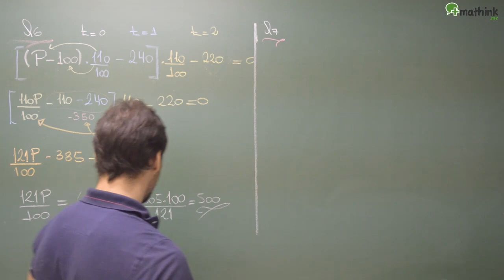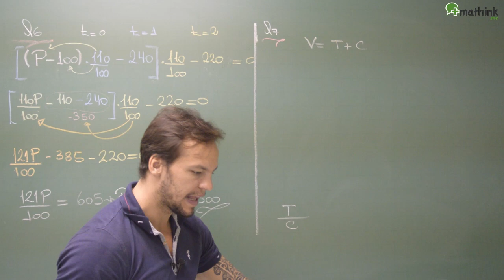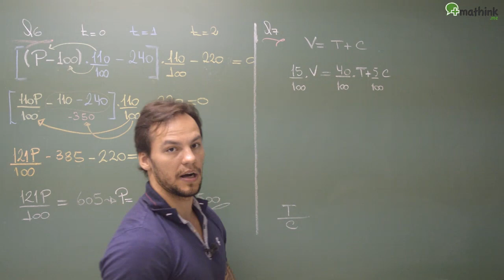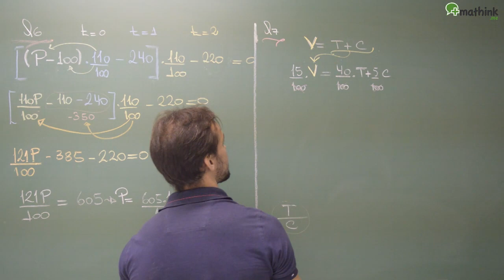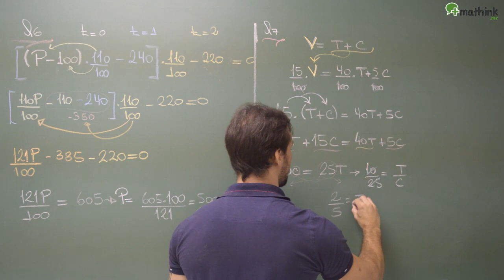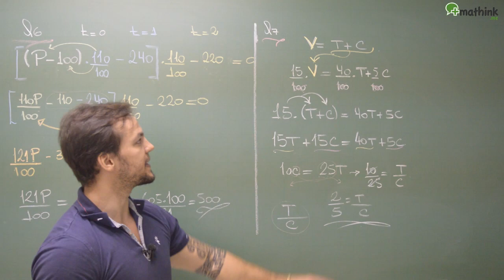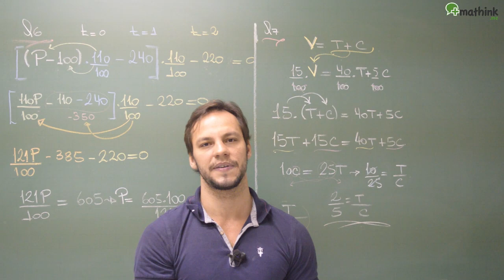Porcentagem (exercícios).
Exercícios de porcentagem.